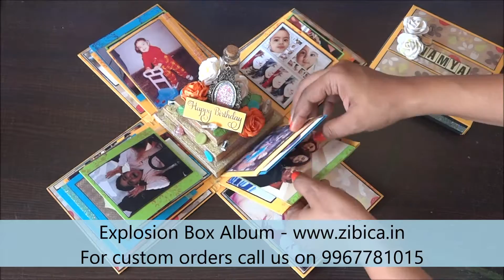How to make explosion box for Birthday | Handmade Explosion Box | Explosion Box for Boyfriend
Handmade and customized goodies from Artists of India

Facebook Page: Handmade baby blessing book

Handmade
Tutorial
Step-by-step
Creative
Ideas
Inspiration
How-to
Craft
Design
Personalized
Custom
Unique
Easy
Affordable
Materials
Techniques
Decorative
Embellishments